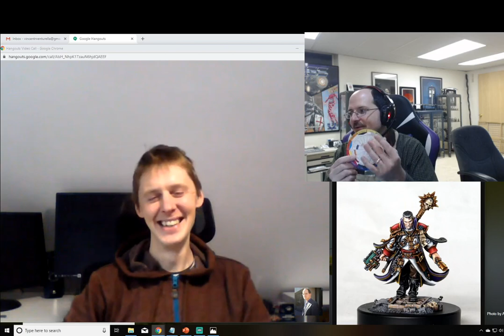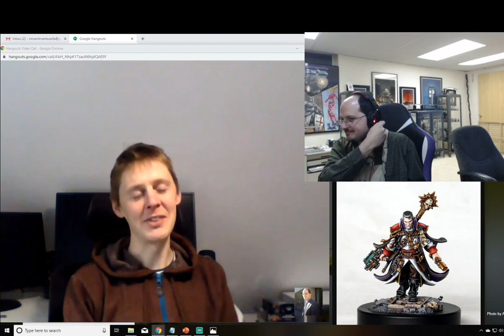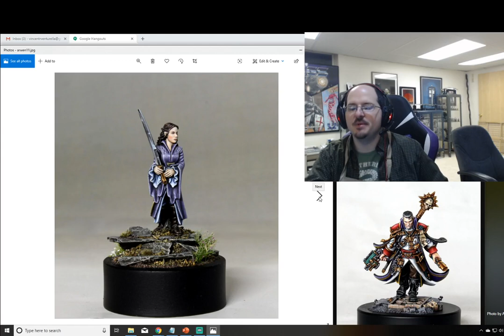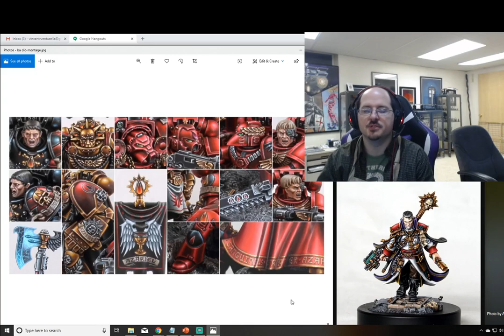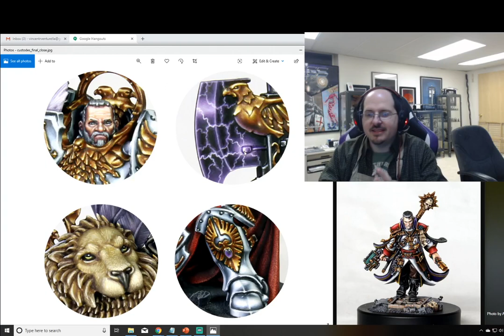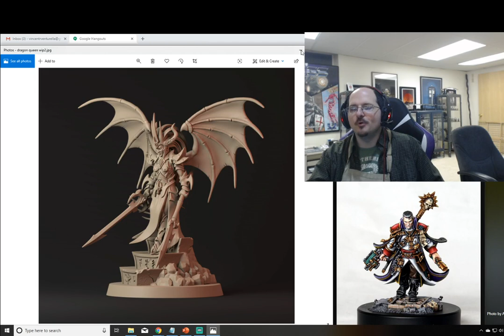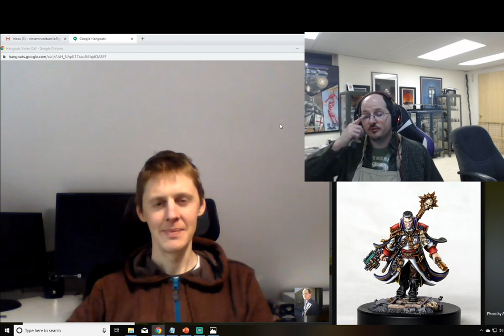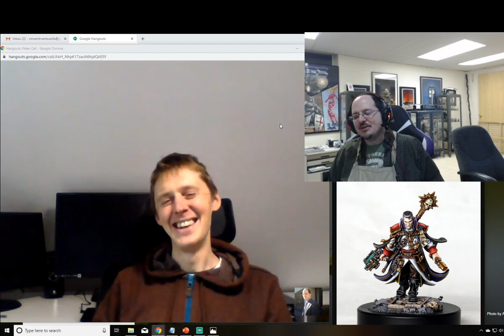Interview with the Artist - Gareth Nicholas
Join us for another Interview with the Artist, today we are sitting down with Gareth Nicholas, former GW Sculptor, Multi (multi) Golden Demon winner and all around amazing artist. Hope you enjoy!